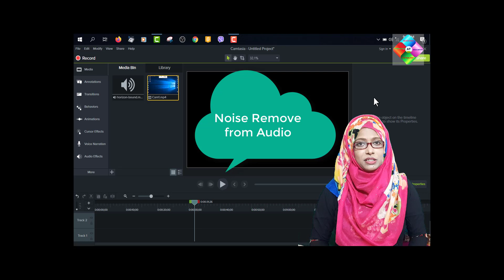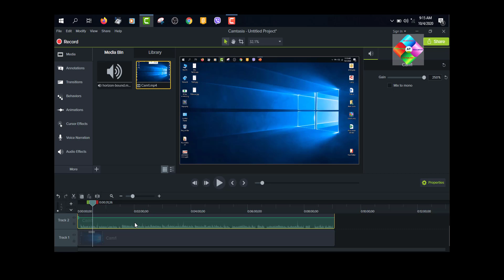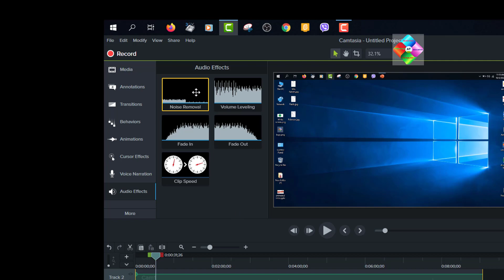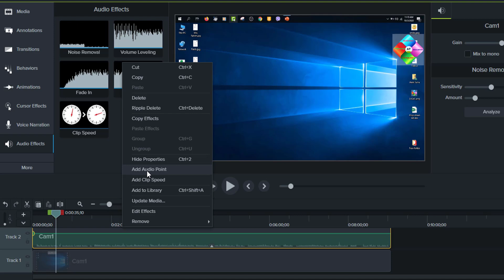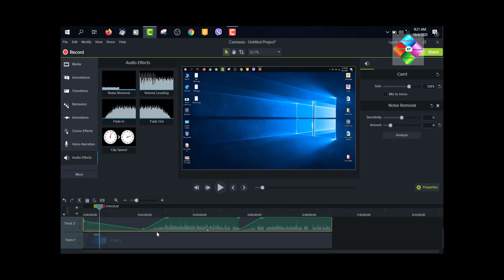Camtasia - How to Remove Noise from Audio|| Remove Background Noise || Part-3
Camtasia video editing bangla tutorial, part- 3.
In this tutorial learn How to Remove Noise from Audio.
Remove Background Noise in Camtasia studio 9. After recording your screen sometimes we can see the extra noise from audio. During editing we can remove noise from audio in camtasia.
Sometimes we need to up-down our audio sound like 10%, 20% or 50% etc. And very easily we can up-down our audio sound system from camtasia studio 9.
camtasia noise removal tutorial will be help you to make your video more quite. This tutorial is the 3rd part of Camtasia video editing bangla tutorial.

In this tutorial I covered:
✅ Import video
✅ Separate audio from video
✅ Remove noise from audio
✅ Audio sound system up-down
✅ Audio system up/ increase
✅ Audio system down/ decrease
✅ Wrap up